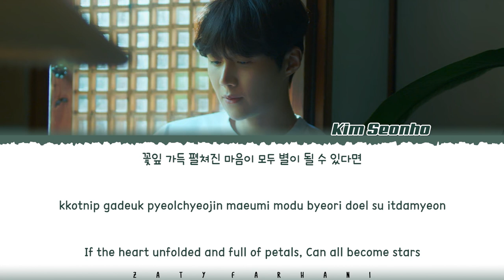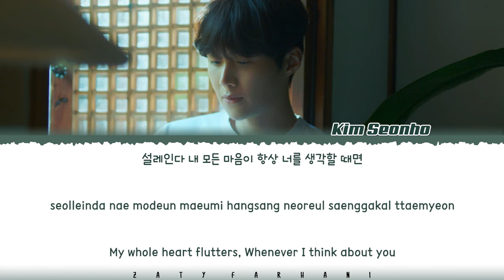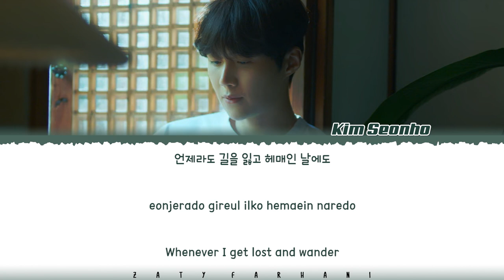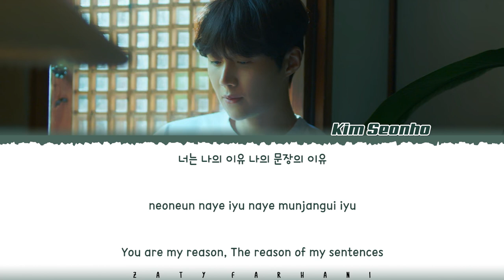EPITONE PROJECT [Vocal by KIM SEONHO] – 'REASON' (너라는 이유) Lyrics [Color Coded_Han_Rom_Eng]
💕 FOLLOW ME 💕

💕 SUPPORT ME 💕